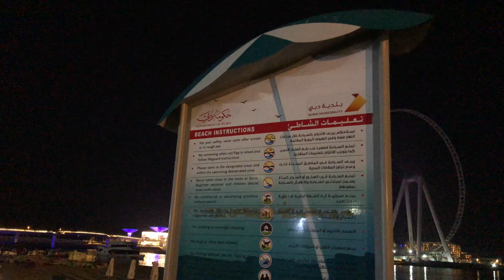ദുബായ് eye കാണാൻ പോയാലോ?? 😊✅!!!/ BLUE WATERS DUBAI/ AIN DUBAI/DUBAI EYE/ JBR